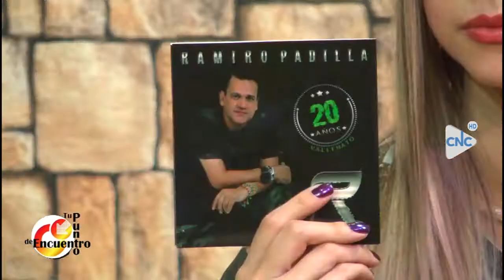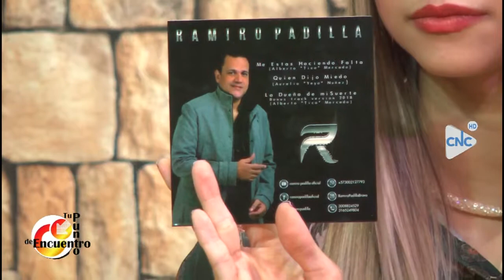RAMIRO PADILLA Y JOSÉ DÍAZ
Ramiro Padilla y José Díaz nos traen la muestra musical de: ME ESTÁS HACIENDO FALTA y LA DUEÑA DE MI SUERTE